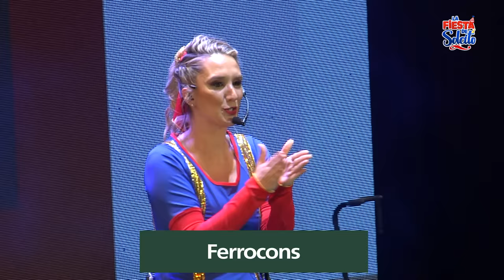Viví La Fiesta de Solcito desde tu casa 🎶🏠 Un Show para toda la familia! (En vivo)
"La Fiesta de Solcito" en vivo desde el Teatro Ciudad de las Artes (Córdoba - julio 2022)

GRACIAS A LAS MARCAS QUE NOS ACOMPAÑAN:

BICICLETAS VENZO
KANGAROO SEATS - ASIENTOS INANTILES PARA BICICLETAS.
HOTEL ALMA DEL ARROYO - VILLA GENERAL BELGRANO - CBA
OUTLETCITY - TIENDA DE ROPA
HOTEL EL MISTOLAR - MIRAMAR DE ANSENUZA - CBA
CALZADOS BATISTELLA
FERROCONS - MATERIALES DE CONSTRUCCION.